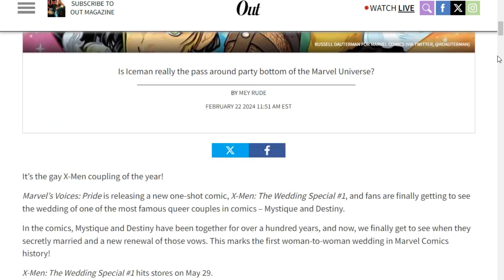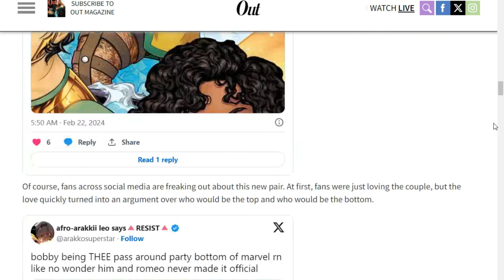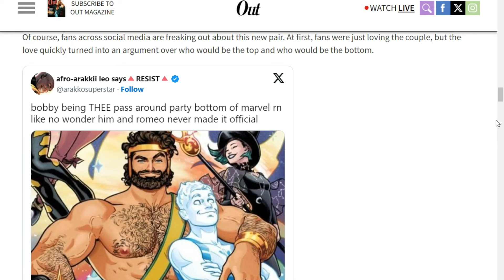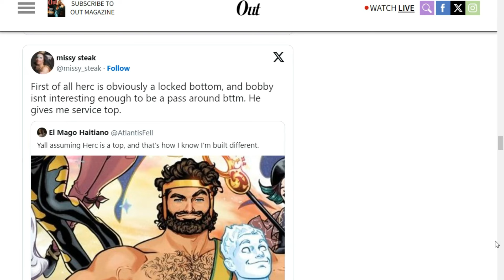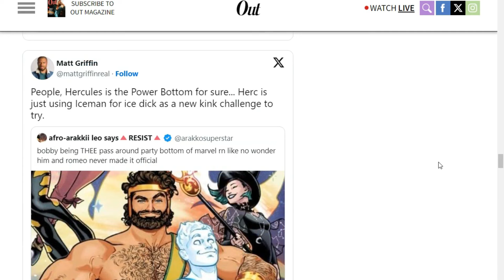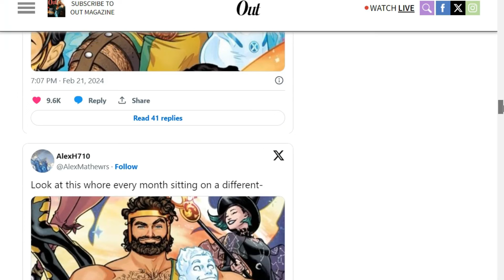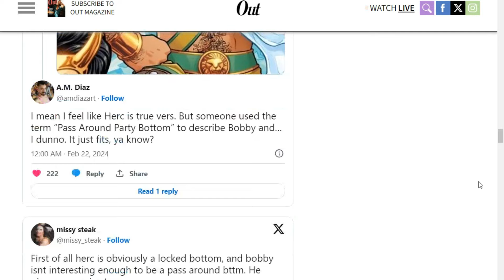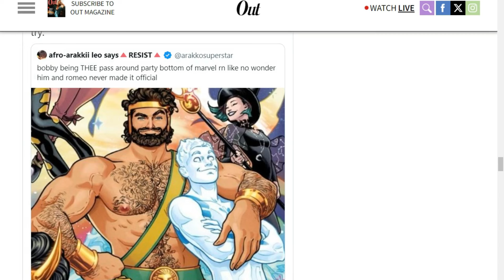Fans Are Done With All This Gay Sh*t As Weirdos Online Praise Marvel For Destroying ICEMAN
It has just been one gay fanfic after another disguised as superhero stories in comic books for a decade now. Now with Marvel's Voices: Pride: X-Men: The Wedding Special we get a look at the type of audience Marvel has been so desperate to get. Some LGBTQ activists started a heated debated over who's top and bottom between Iceman and Hercules. Going so far as to indicate that Iceman is now a WHORE that gets passed around weekly. Congratulations Marvel you have successfully ruined another Omega Level Mutant. This is why fans are done with gay crap in comics.